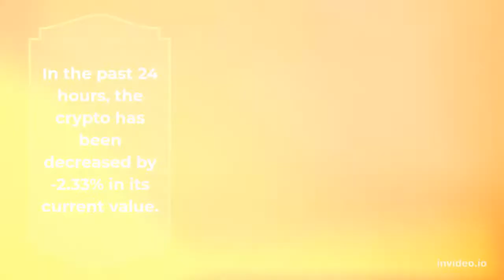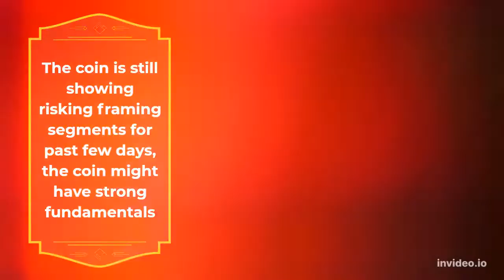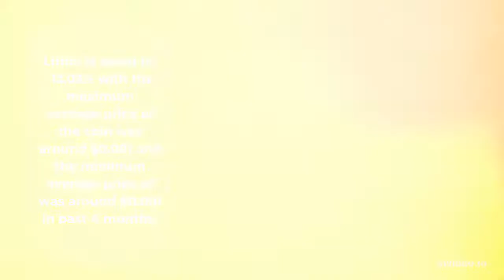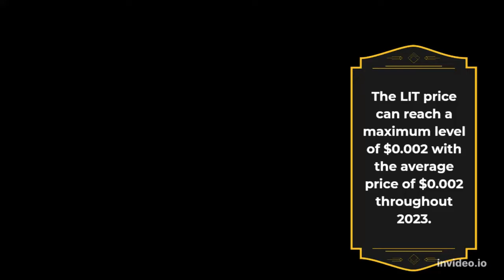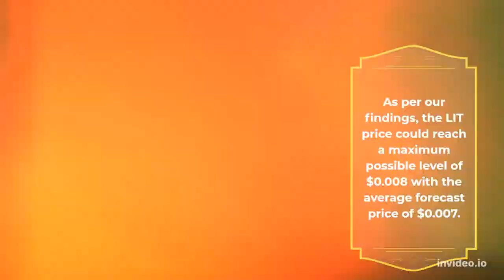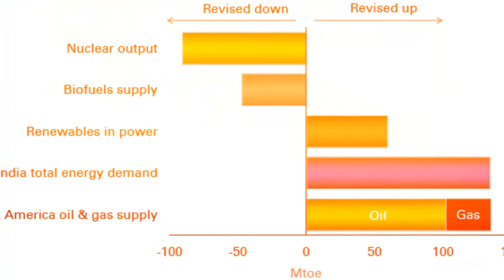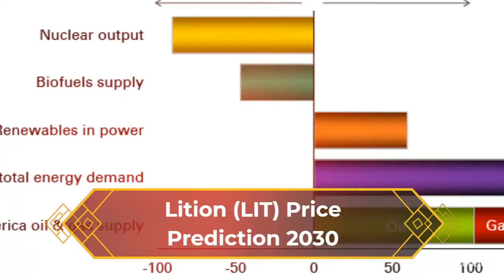Lition Price Prediction 2022, 2025, 2030 LIT Price Forecast Cryptocurrency Price Prediction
Lition Past Price Analysis
According to the latest data gathered, the current price of Lition is $0.001 and LIT is currently ranked 2295 in the entire crypto ecosystem.
 The circulation supply of Lition is 35,542,029 with a marketcap of $45,527.
If we compare the current market cap of the LIT with yesterday’s, you can see that the market cap is also down.
Lition is facing a hard time getting on board with other crypto coins.
 The LIT is down to almost -5.07% in the last 7 days.
Within the last one month, the price of LIT decreased by -99.837%, eliminating a whopping average sum of $0.79 from its current value.
Lition is down by -12.02% with the maximum average price of the coin was around $0.001 and the minimum average price of was around $0.001 in past 4 months.
Lition (LIT) Price Prediction/Forecast for 2022, 2023, 2024, 2025 and 2030
Lition Price Prediction 2022
Lition price is forecast to reach a lowest possible level of $0.001 in 2022.
As per our findings, the LIT price could reach a maximum possible level of $0.002 with the average forecast price of $0.001.
Lition Price Prediction 2023
The price of 1 Lition is expected to reach at a minimum level of $0.002 in 2023.
The LIT price can reach a maximum level of $0.002 with the average price of $0.002 throughout 2023.
LIT Price Forecast for 2024
As per the forecast and technical analysis, In 2024 the price of Lition is expected to reach at a minimum price value of $0.003.
The LIT price can reach a maximum price value of $0.004 with the average value of $0.003.
Lition (LIT) Price Prediction 2025
As per the forecast price and technical analysis, In 2025 the price of Lition is predicted to reach at a minimum level of $0.005.
The LIT price can reach a maximum level of $0.006 with the average trading price of $0.005.
Lition Price Prediction 2026
Lition price is forecast to reach a lowest possible level of $0.006 in 2026.
As per our findings, the LIT price could reach a maximum possible level of $0.008 with the average forecast price of $0.007.
Lition Price Prediction 2027
The price of Lition is predicted to reach at a minimum value of $0.009 in 2027.
 The Lition price could reach a maximum value of $0.011 with the average trading price of $0.010 throughout 2027.
Lition (LIT) Price Prediction 2028
According to our deep technical analysis on past price data of LIT, In 2028 the price of Lition is forecasted to be at around a minimum value of $0.014.
The Lition price value can reach a maximum of $0.016 with the average trading value of $0.014 in USD.
Lition Price Forecast 2029
The price of Lition is predicted to reach at a minimum value of $0.021 in 2029.
The Lition price could reach a maximum value of $0.023 with the average trading price of $0.021 throughout 2029.
Lition (LIT) Price Prediction 2030
The price of Lition is predicted to reach at a minimum level of $0.029 in 2030.
The Lition price can reach a maximum level of $0.036 with the average price of $0.030 throughout 2030.
Lition Price Prediction 2031
According to our deep technical analysis on past price data of LIT, In 2031 the price of Lition is predicted to reach at a minimum level of $0.042.
The LIT price can reach a maximum level of $0.051 with the average trading price of $0.044.